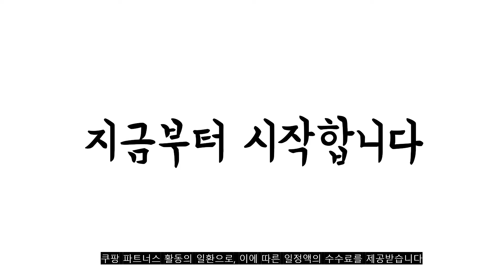광고 2022년 7월 고양이해먹 판매 추천순위 TOP10 가성비 평점 후기 비교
❤️❤️❤️광고 2022년 7월 고양이해먹 판매 추천순위 TOP10❤️❤️❤️

1위. 세이펫 고양이 매쉬 해먹 침대, 베이지 [24,400원]

2위. 세이펫 고양이 매쉬 해먹 침대, 그레이 [24,400원]

3위. Havit Pet 창문해먹, 브라이트오렌지(QCH2) [31,500원]

4위. 그뤠잇라이프 해먹 윈도우 캣타워, 베이지아 [9,490원]

5위. 가또페로 화이트폴 국산 고양이캣폴 캣타워, C타입_스텝 대형5개 포함, 아이보리 [270,000원]

6위. Havit Pet 고양이 창틀해먹, 옐로그레이 [26,900원]

7위. 차즈마켓 고양이 해먹 윈도우, 검정 [15,310원]

8위. 고양이 매쉬 해먹, 혼합색상 [14,800원]

9위. 반려동물 원형 메쉬 해먹 침대 하우스 강아지 고양이 겸용 (2컬러), 베이지 [23,900원]

10위. 세이펫 고양이 매쉬 해먹 침대, 민트 [24,400원]